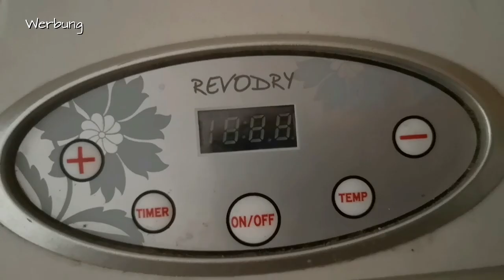Selleriesalz ganz natürlich selber machen - ohne Salz!